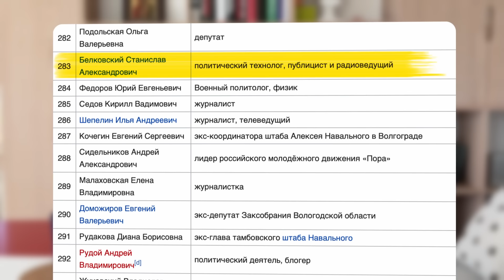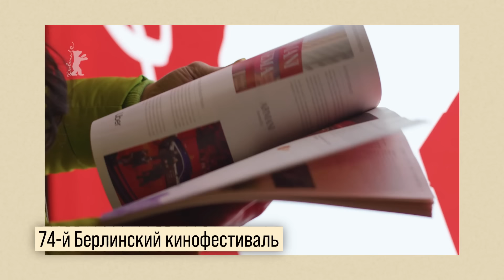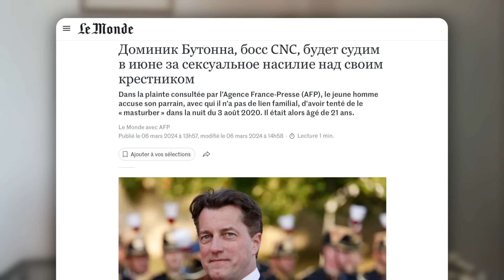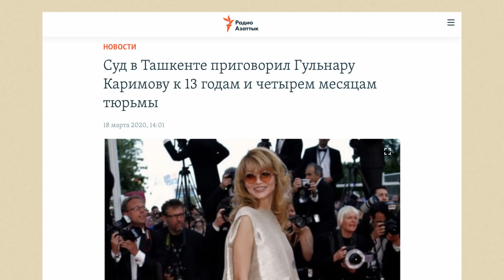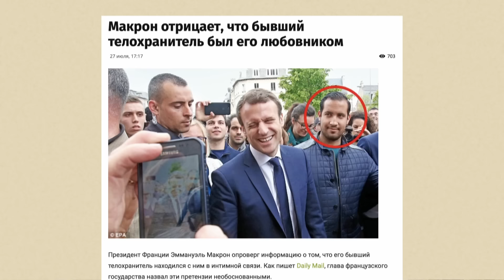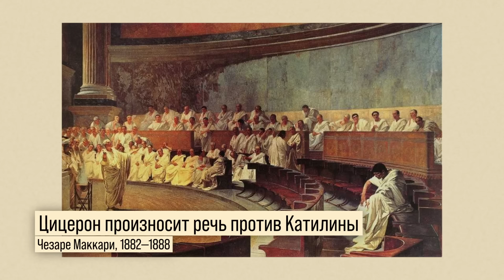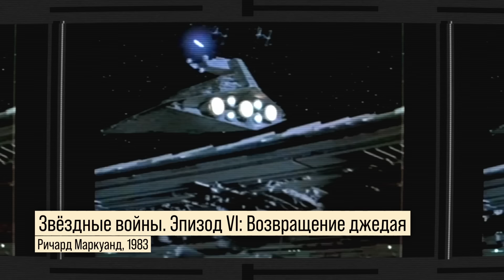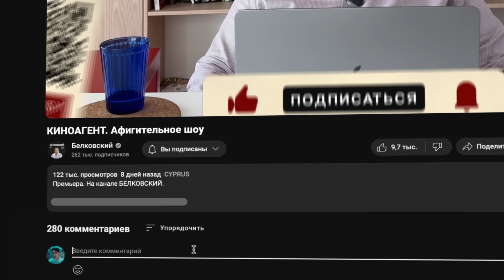КИНОАГЕНТ. Каннский эпизод. S01E09 @BelkovskiyS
Премьера. На канале БЕЛКОВСКИЙ.

КИНОАГЕНТ.
Афигительное шоу.

Каннский эпизод.

Авторы-и-ведущие: Зинаида Пронченко + Станислав Белковский

В главном меню.

- Каннское открытие / красная дорожка.
- Топ-хиты Каннского фестиваля – 2024.
- Лимонов. Баллада об Эдичке.
- Анора.
- Виды доброты.
- Мегалополис.
- Партенопа.
- Я не киллер.
- Мёртвым не больно.
- Air Head.

В особом меню.

Истинные концепции крупнейших кинофестивалей.
Канны vs Беарриц.
Фестиваль как один большой сексуальный скандал.
Самые пикантные сюжеты красной дорожки.
Истоки и смысл глобальной педофилии.
Страх импотенции и его роль в мировой культуре.
Э. В. Лимонов и В. В. Путин как два полюса кинематографа.
Сокрытый смысл предельной откровенности: от Жерара Депардьё до Фредерика Миттерана.
Если тебе нравится козёл – займись с ним сексом.
Ощущение США как Римской империи.
Гомосексуальность как порождение жёсткого патриархата.
Гомосексуальность и Эдипов комплекс.
Зачем актёр становится режиссёром.
Марлон Брандо и чёрная икра.
Две главных миссии искусственного интеллекта (ИИ Настоящего).
Эксклюзивная роль ИИ Настоящего в мировой культуре.

Ещё серьёзное и всеобразное.

Не пропускаем, чтобы не опоздать к раздаче даров.

Там всё.

Фестивательное спасибо за.

18+  НАСТОЯЩИЙ МАТЕРИАЛ (ИНФОРМАЦИЯ) ПРОИЗВЕДЁН, РАСПРОСТРАНЕН И (ИЛИ) НАПРАВЛЕН ИНОСТРАННЫМ АГЕНТОМ БЕЛКОВСКИМ СТАНИСЛАВОМ АЛЕКСАНДРОВИЧЕМ.

Тайм-коды:
00:00:00 - Начало
00:01:28 - Скандалы Каннского кинофестиваля
00:09:24 - MeToo по-французски
00:24:11 - О красной дорожке
00:26:07 - Премьеры Каннского кинофестиваля. Баллада об Эдичке и русский пассажир
00:34:37 - «Мегалополис»
00:38:21 - «Виды доброты», «О, Канада» и «Красавица из Газы»
00:49:44 - 80-летие Джорджа Лукаса
00:53:10 - Партенопа
00:55:46 - Российский прокат. «Я не киллер» и «Мёртвые не причиняют боли»
01:06:13 - Air Head – фильм от Open AI

BTC: bc1q6u8h3ju4gat9tnkt8lsvfyjn8mwprdezmqzegy
ETH: 0x0d602b72554b977af7D54676CAa65AE9FecCC9E9
BNB: 0x0d602b72554b977af7D54676CAa65AE9FecCC9E9
USDT (ERC20): 0x0d602b72554b977af7D54676CAa65AE9FecCC9E9
USDC (ERC20): 0x0d602b72554b977af7D54676CAa65AE9FecCC9E9
USDT (Solana): CVGobHrp1agsyBhqPqmatEYgAc9KC8eJf3GdoQ2RNpyZ
USDC (Solana): CVGobHrp1agsyBhqPqmatEYgAc9KC8eJf3GdoQ2RNpyZ